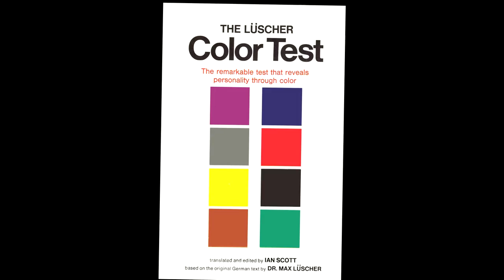VG REPORT - APRILE 2018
VERTICAL GREEN REPORT - MARZO 2018
◾Red Random & l'Eroe Multicromatico (annuncio)
◾Teatro verticale: "Senza motivo apparente"